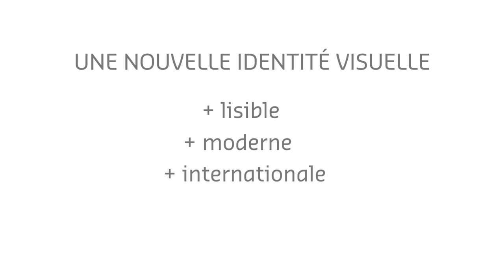Assas webTV : L'université Paris 2 Panthéon-Assas dévoile son nouveau logo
Résolument tournée vers l’avenir, l’université affirme sa volonté de valoriser son héritage historique : la coupole du Panthéon, emblème fondateur, a été redessinée. Elle apparaît plus claire, sobre et pérenne telle que sur la Médaille originale de l'université. Adapté à tout type d’utilisation, notamment numérique, le logo assoit le rayonnement international de l’université en mettant en valeur la ville-capitale : Paris. Cette stylisation permet d’accorder plus de stature au logotype et vient naturellement renforcer l’excellence de l’institution.

La nouvelle typographie apporte plus de modernité et de visibilité à la marque. La touche de rouge reste la signature visuelle de l’université et permet à toute la communauté universitaire d’Assas de s’identifier, tel un fil conducteur. La nouvelle charte graphique va permettre de renforcer une identité globale forte et de consolider le sentiment d’appartenance en créant plus de synergie entre les composantes.